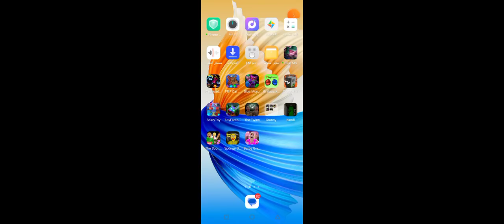granny barby V1.8 good to me I will be there in Yellow good to me I 😨😨😨 // Granny barby // baldi